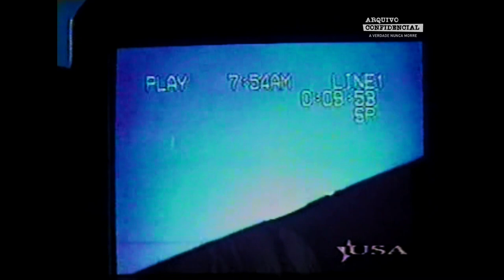OBLITERAÇÃO SOLAR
Uma técnica simples para filmar objetos voadores não identificados. É bem verdade que a maioria é pó, pólen e insetos, mas alguns objetos registrados não são identificados. O analista de vídeo Jim Dilettoso diz que alguns objetos são realmente OVNIs.Atenção: Ao tentar reproduzir essa técnica, não esqueça de proteger seus olhos corretamente e não olhar diretamente para o sol. Exibido no programa SIGHTINGS do dia 10 de maio de 1997